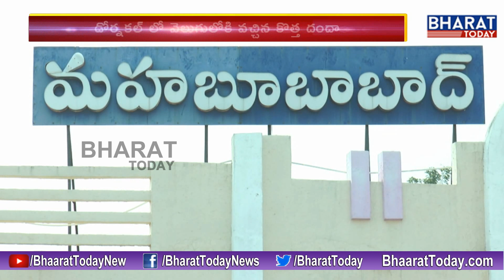Police Arrests Fraudsters Creating Fake Documents for Kalyana Lakshmi Scheme || Mahabubabad